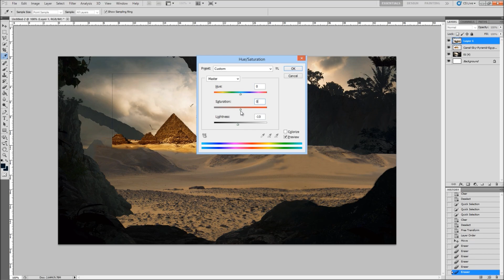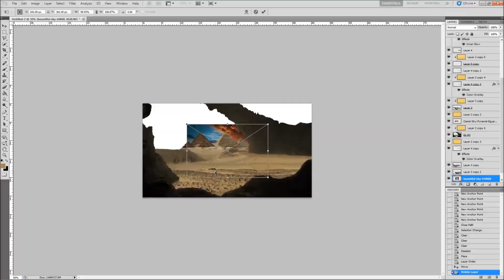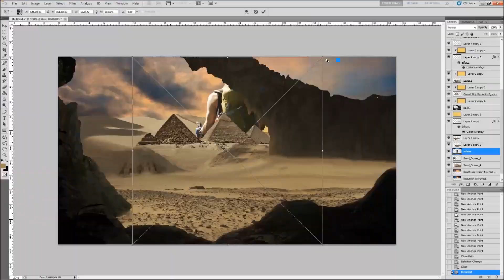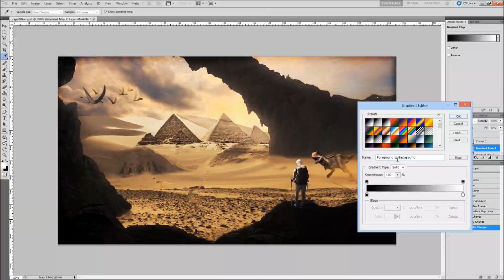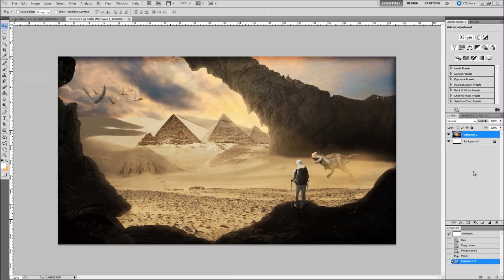The Sand Of Ages Photo Manipulation by Fallen Designs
If you enjoy our members' work and our videos we would love to welcome you as a subscriber.

If you are a creative individual who would like to participate alongside our members please consider joining our network